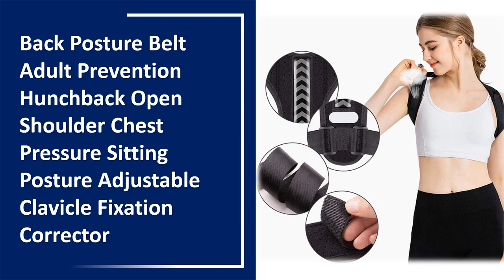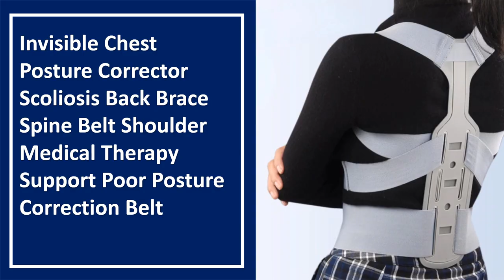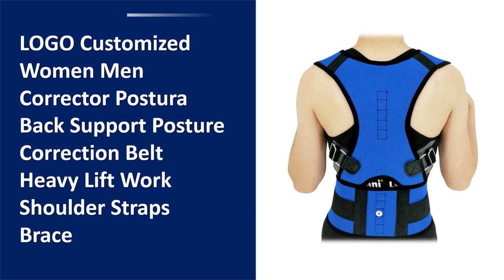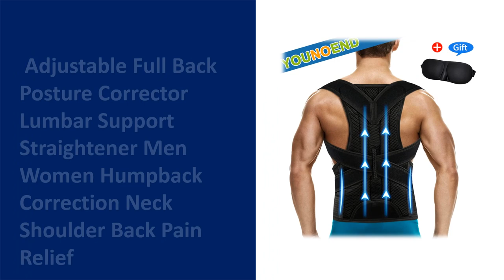TOP 10 Best Posture Corrector in 2023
01. Adjustable Back Shoulder Posture Corrector Belt Clavicle Spine Support Reshape Your Body Home Office Sport Upper Back Neck Brace

02. Back Posture Belt Adult Prevention Hunchback Open Shoulder Chest Pressure Sitting Posture Adjustable Clavicle Fixation Corrector

03. Back Correction Belt Adult Children Women Men Posture Correction Anti-Humpback Corrector

04. KoKossi Adjustable Posture Corrector Back Shoulder Straighten Orthopedic Brace Belt for Clavicle Spine Back Support Pain Relief

05. Adjustable Back Shoulder Posture Corrector Belt Clavicle Spine Support Reshape Your Body Home Office Sport Upper Back Neck Brace

06. Invisible Chest Posture Corrector Scoliosis Back Brace Spine Belt Shoulder Medical Therapy Support Poor Posture Correction Belt

07. Straight Back Posture Corrector Shoulder Lumbar Brace Spine Support Belt Adjustable Corset Correction Body Improve with Plate

08. LOGO Customized Women Men Corrector Postura Back Support Posture Correction Belt Heavy Lift Work Shoulder Straps Brace

09. Adjustable Magnetic Posture Corrector Corset Adult Back Brace Support Belt Shoulder Orthopedic Vest Black Color

10. Adjustable Full Back Posture Corrector Lumbar Support Straightener Men Women Humpback Correction Neck Shoulder Back Pain Relief